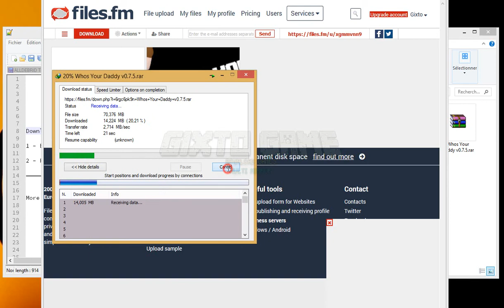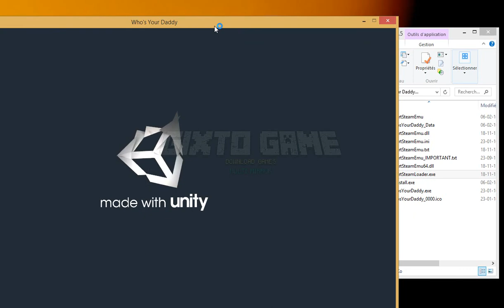Download Who's Your Daddy v0.7.5 (Pc Game)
1 - Extract Rar : Who's Your Daddy v0.7.5.rar

2 - Play (SmartSteamLoader.exe)

▬▬▬▬▬●  Support the Game developers. If you like this game, BUY IT!  ●▬▬▬▬▬